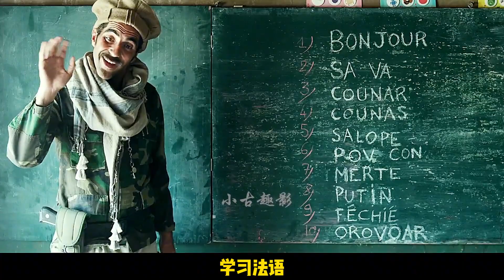最惨恐怖分子，任务没完成，还把腰子丢了，爆笑喜剧